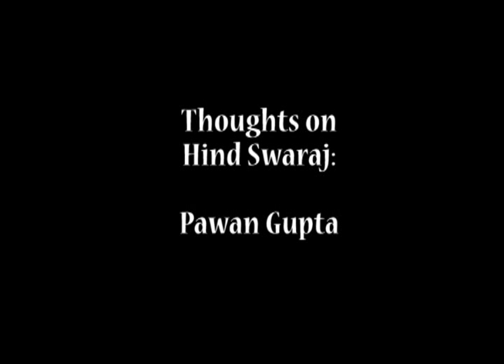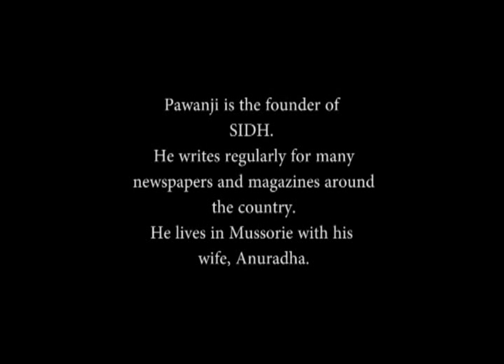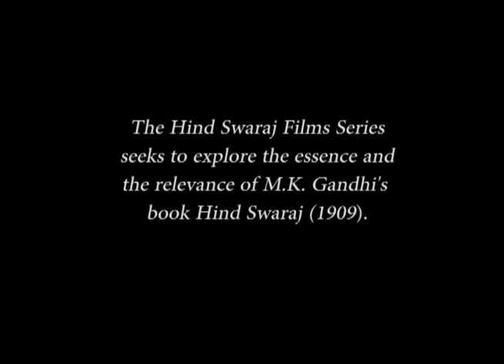Pawan Gupta: Thoughts on Swaraj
this film is part of the hind swaraj today series which seeks to explore the essence and relevance of swaraj. this film features Pawan Gupta, founder of SIDH, who lives in mussorie. made by shikshantar films 2011 thanks to the swaraj foundation.